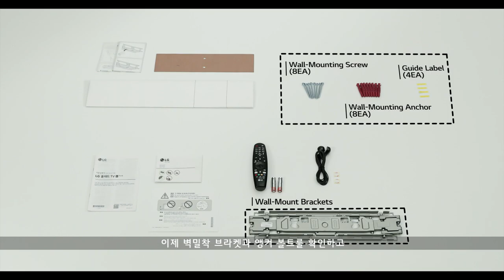LG 올레드 갤러리 TV 설치방법을 확인하세요!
LG 8K TV로 만나는 진정한 8K 영상!

8K 동영상은 HEVC 코덱 외에도 다양한 코덱으로 제작되고 있습니다.
유튜브에서 서비스를 제공하고 있는 VP9코덱의 8K동영상도 정상적으로 재생됩니다.
VP9보다도 효율이 약 40%좋은 AV1코덱의 8K 영상도 정상적으로 재생됩니다.
타사 제품은 이 포맷에 대해서 재생할 수 없다는 메시지가 나오며,
유튜브의 8K 영상을 그대로 보여주는 LG 8K TV와 달리
8K영상을 4K로 영상으로 재생합니다.